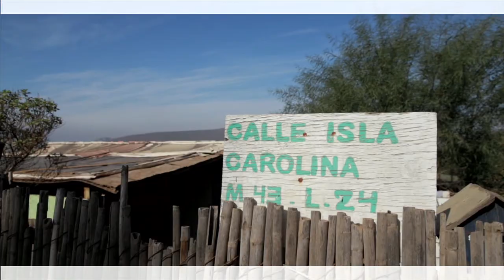The Lopez Ramirez Family 15 070